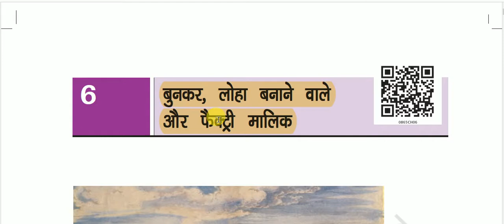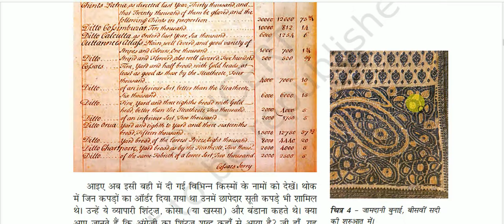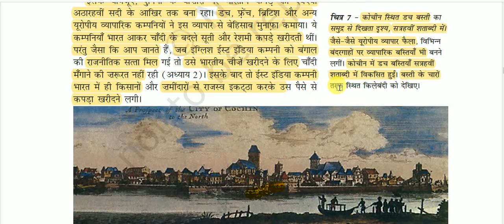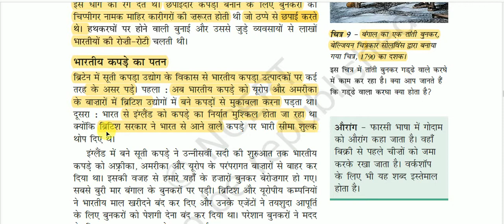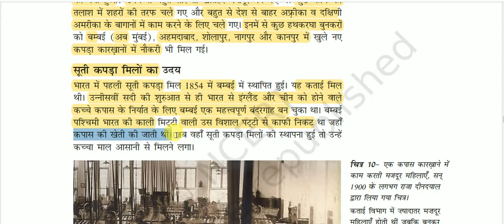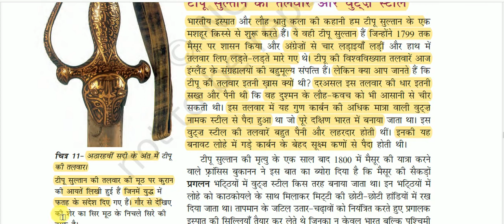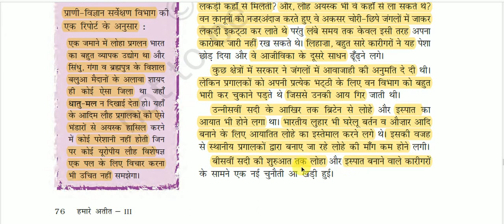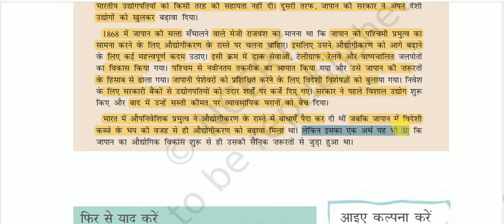NCERT Book Class VIII (Modern History “Part - I) | हमारा अतीत - 3 -: बुनकर ,लोहा & फैक्ट्री मालिक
NCERT Book Class VIII (Modern History “Part - I)  for All Competitive Exams like SSC, Railway, IB, Bank, UPSC, BPSC, MPSC, PCS, etc.